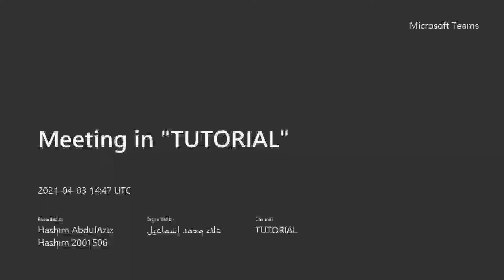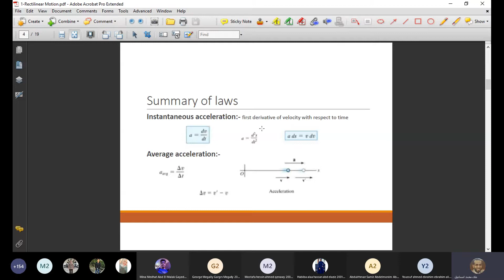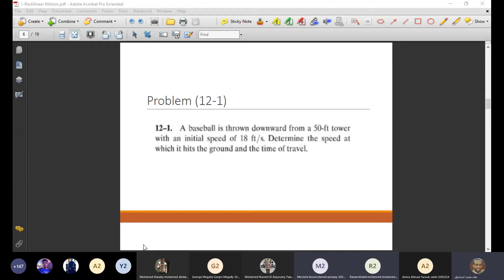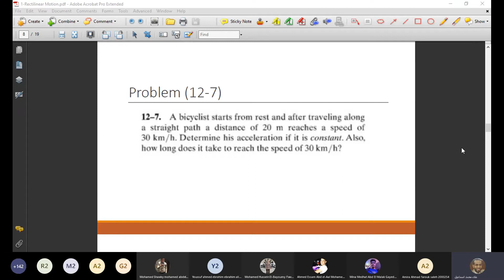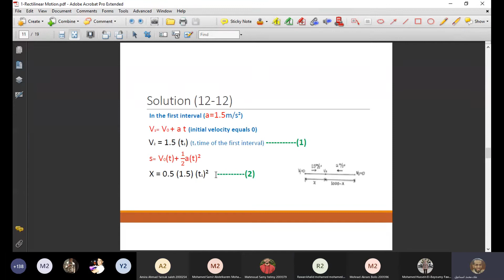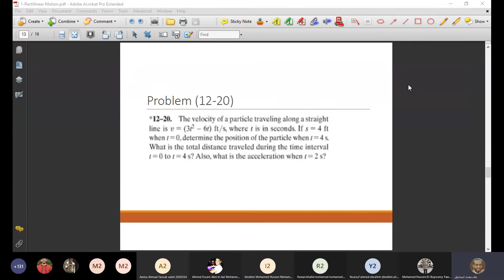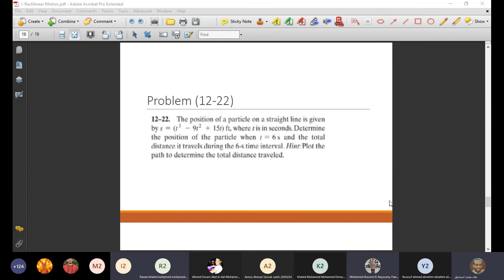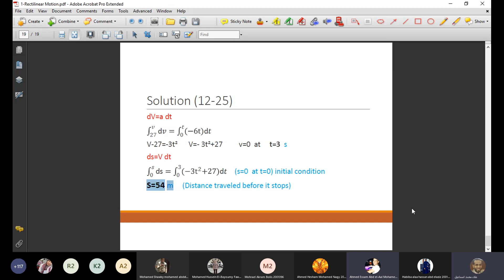Dynamics [PHM032s] - Tutorial (1) - Eng. Alaa Mohamed - Spring 2021